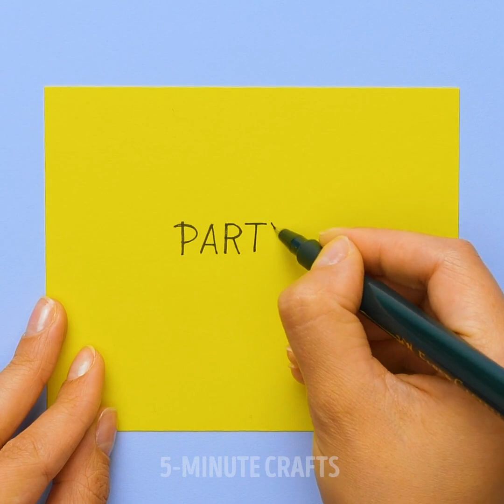TRICK YOUR FRIENDS AT A PARTY || Magic tricks and genius party hacks by 5-Minute FUN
00:00 - Crazy magic tricks to surprise your friends
03:39 - Satisfying water tricks
04:22 - Smart and cool party hacks